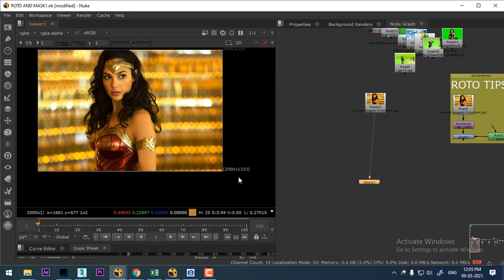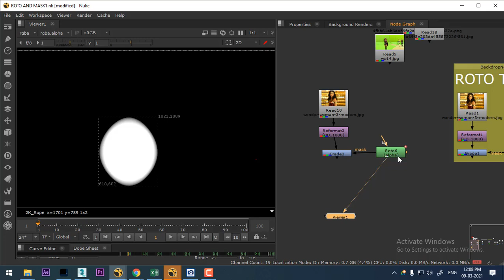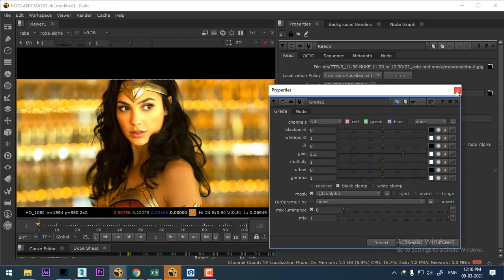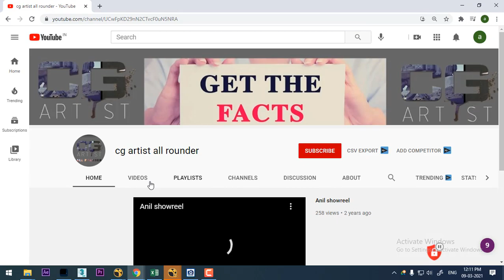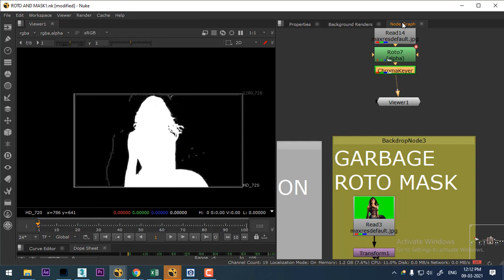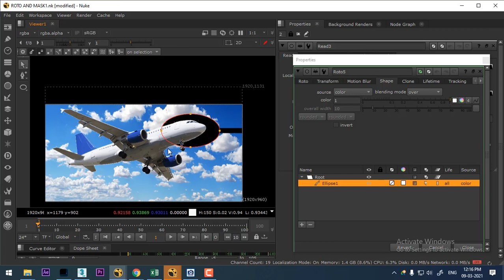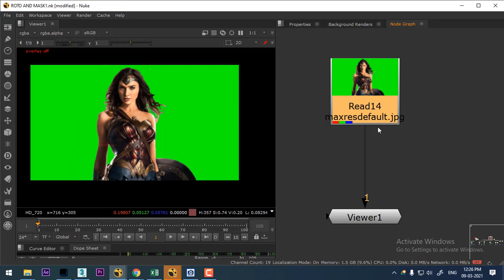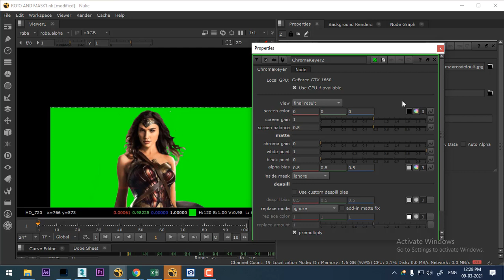roto tips and tricks | Rotoscoping Tips and Tricks